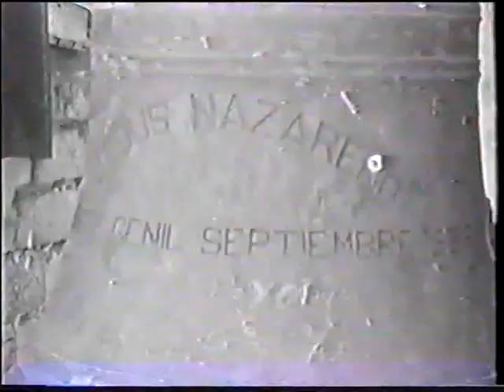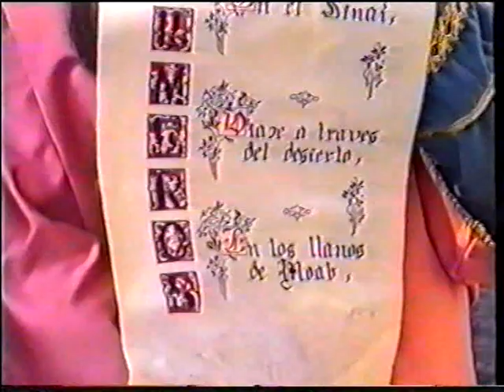Semana Santa Puente Genil, Año 1992 (P9/10)